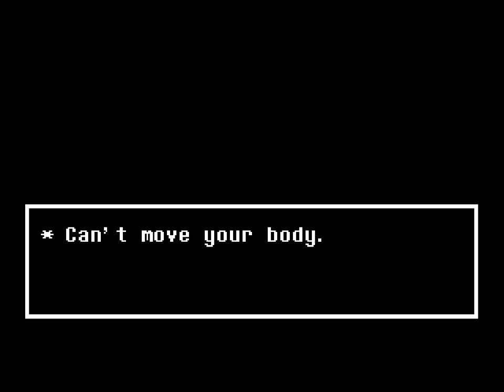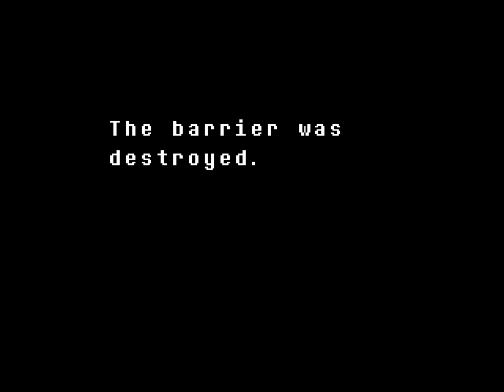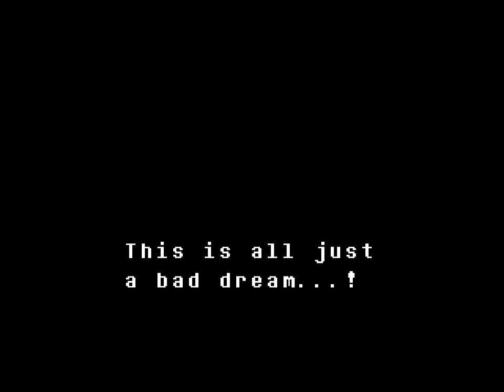Undertale (Ep. 17 - The Final Fight)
Welcome to my playthrough of Undertale, a quirky RPG from Toby Fox where you can defeat enemies nonviolently. I'm going for a completely pacifist run :3